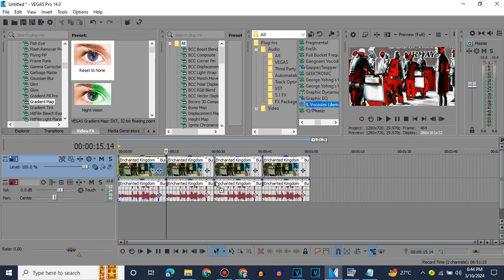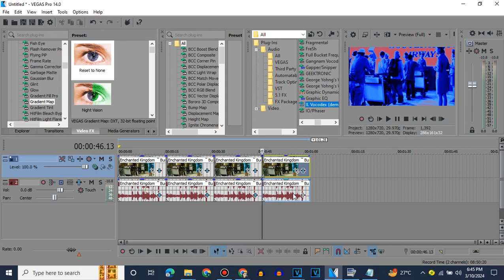(Requested) How to make 4 Pierce's James Bond New Effects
requested By @jaywarnerbrosfan2025

Goldeneye 007 Chorded
Tomorrow Never Dies 1997 Chorded
The World Is Not Enough 1999 Chorded
Die Another Day 2002 Chorded